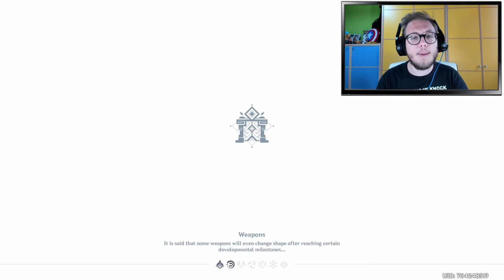GENSHIN IMPACT GAMEPLAY ITA ➤ two waifu is megl che uan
Genshin impact gameplay ita, il gameplay ufficiale di enshin impact, un gioco uscito su ps4,pc e mobile!
Fatemi sapere cosa ne pensate di genshin impact e soprattutto se lo scaricherete,nel dubbio come sempre lasciate un bel mi piace e condividete a tutti il video di questo gioco assurdo!